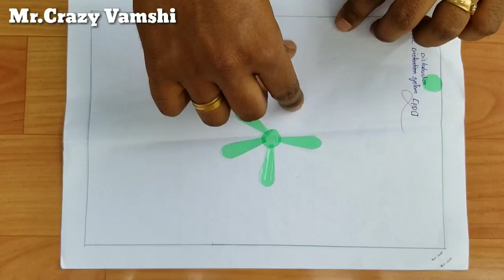Coolpad for Mobile | pubg no lag free fire no lag ||Home made Mobile Coolpad in Telugu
Mr.Crazy Vamshi